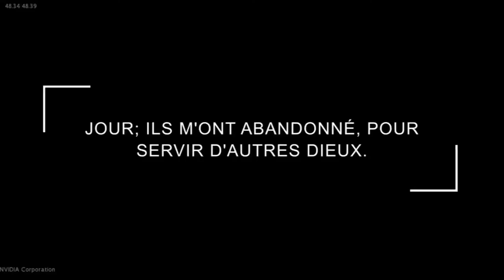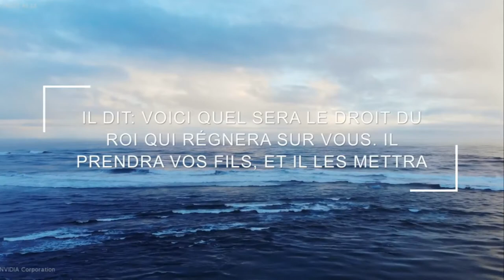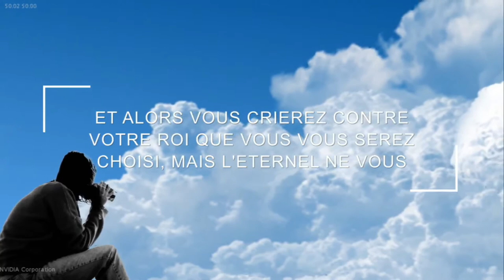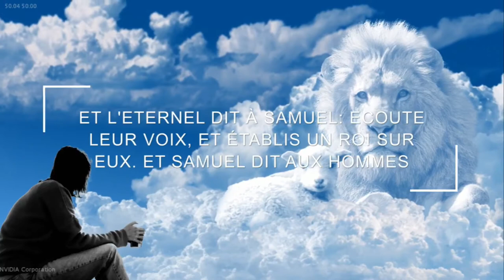Vivre pour la gloire de Dieu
Vivre pour la gloire de Dieu, Soit donc que vous mangiez, soit que vous buviez, soit que vous fassiez quelque autre chose, faites tout pour la gloire de  Dieu.